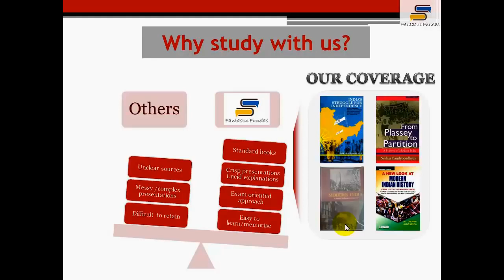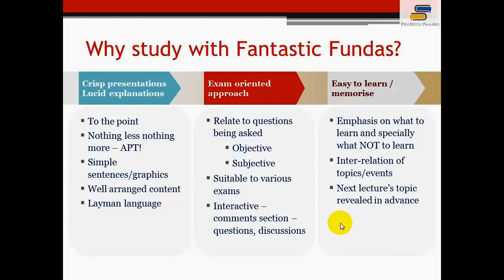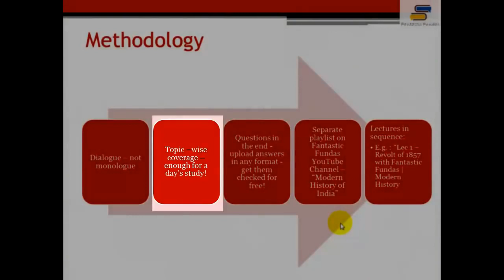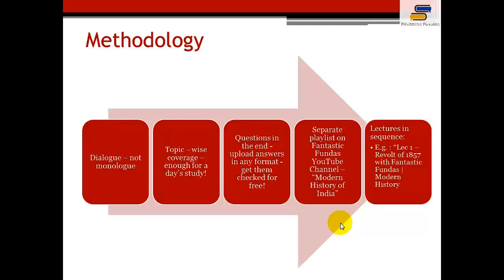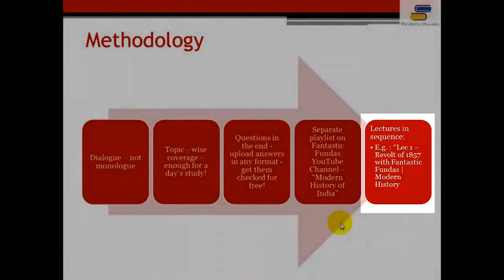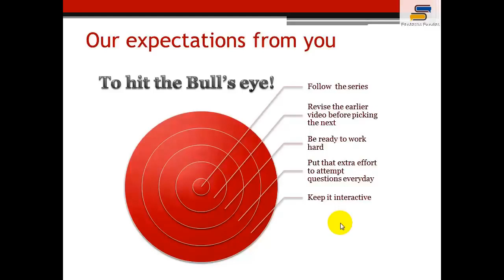Introductory Lecture for Modern History Series with UPSC academy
Hey thos is the first lecture uploaded by me kindly follow for more..